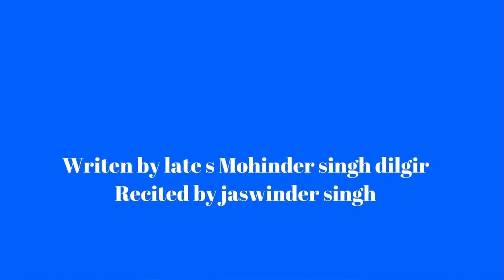Hankaar Ego me ਮੈਂ i am Hankaar